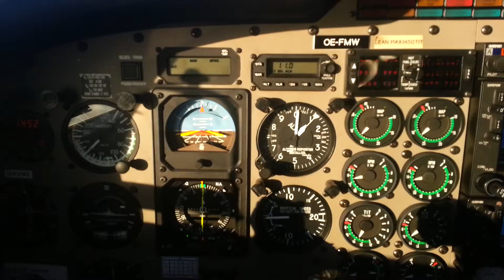Rannacher / Aviation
Durch die Himmelsberge